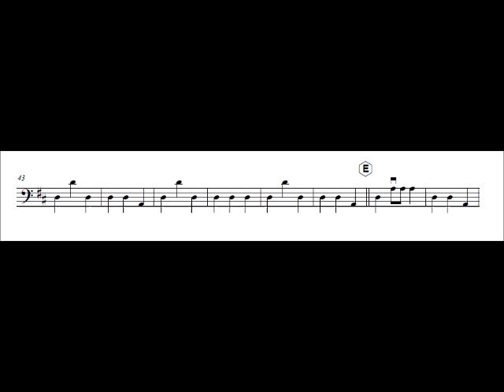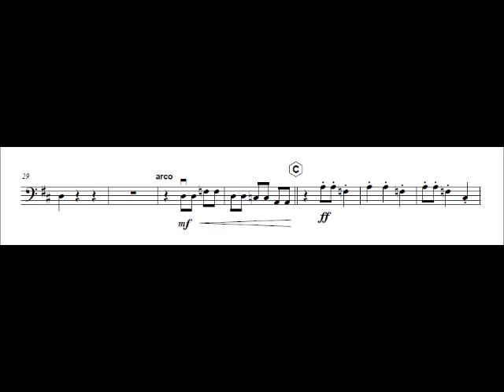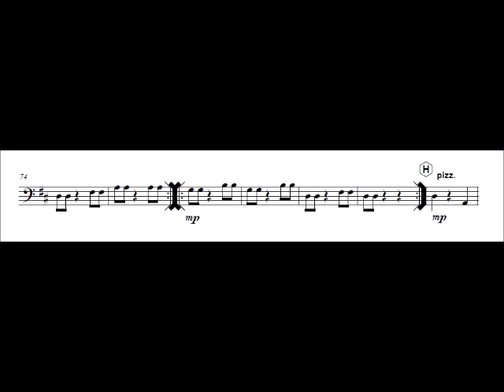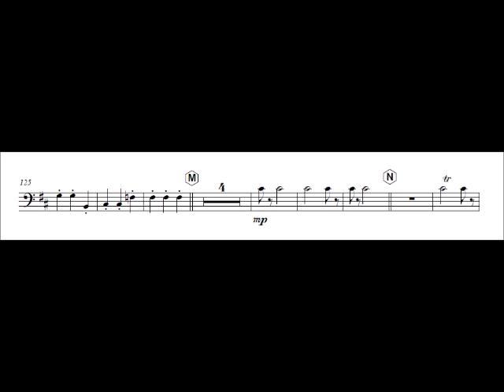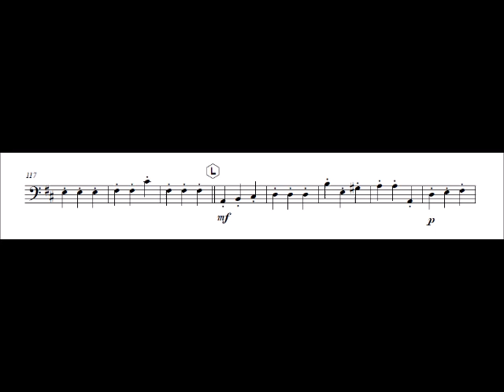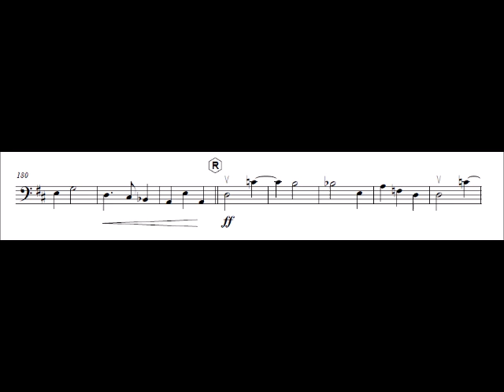Double Bass New world symphony 3rd mov. Dvorak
Composed by: A. Dvorak